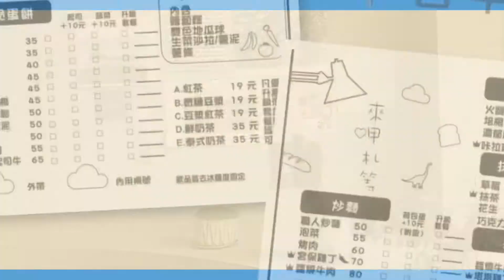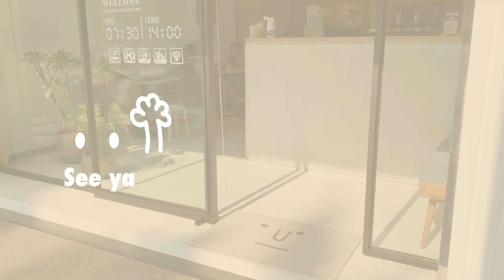【小訪客】台中▸西屯必訪早午餐推薦【人嶼人．札等】超高CP值～必點歐姆蕾、芋泥肉鬆蛋餅！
今天來到西屯附近，發現一間裝潢很美，充滿小文青質感的早午餐店『人嶼人‧札等』，店名其中兩字『札等』不就是早餐的意思嗎？取名也太可愛了：？🤭
除了來「呷札等」，也很適合跟朋友、姊妹來小聚、聊天；附近的辦公室上班族也很適合訂購外送，或是中午來用餐喲！😊
人嶼人·札等
地址： 407台中市西屯區市政北二路310號